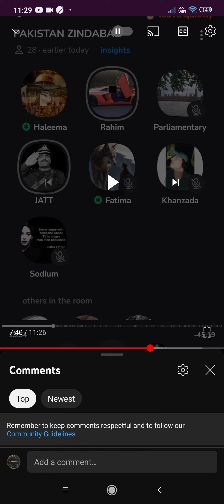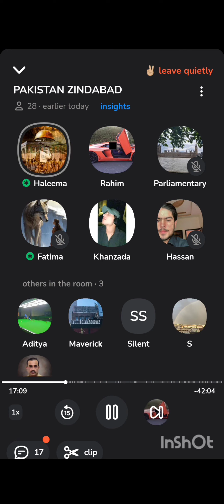Pakistan Zindabad Room On Clubhouse - Imran Khan Support : Anti Imran Khan Buffoon Cancelled it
it's just dawned on me now. Bano on Clubhouse was Violated by Haji Devil on my space. These Madkhali goons working for ADL came to pretend to support me. Ruin my room and as I didn't know Bano was a high class bitch against Imran Khan. I deleted the room.

How clever are these snakey people. Just shows you can't blind trust your own people now. I should have known I married one. Good portion of my relatives are Dumb like Bano and these Madkhali goons.